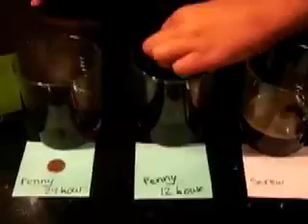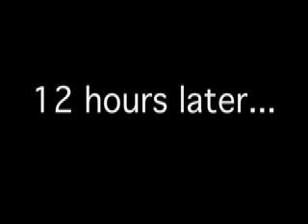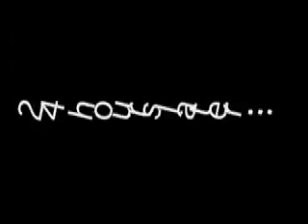Zoe's Science Project May 2008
Coke and Urban Legends, 6th grade science project